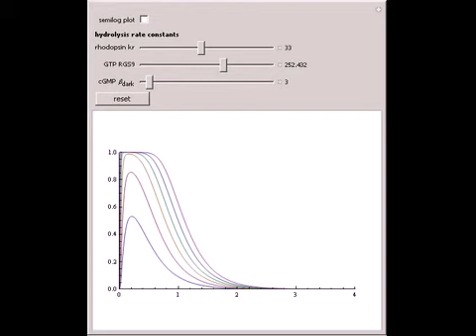Vertebrate Phototransduction Kinetics of Response and Recovery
This Demonstration shows a set of photoresponses of the mouse rod to exponentially increasing flashes of light from 20 isomerizations. You can choose a linear or semilogarithmic plot. The sliders control three important parameters: the rhodopsin, the GT...

Contributed by: Jean-Pierre Raynauld